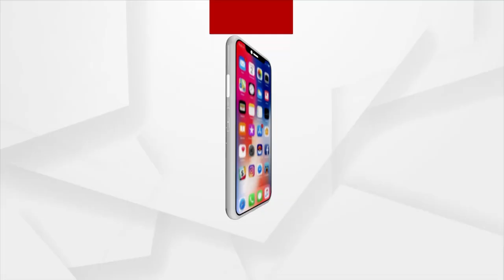Suna Besha 2023 | Lord Jagannath With His Siblings Glitters In Golden Attire Atop Chariots